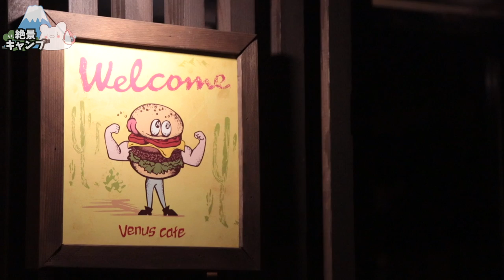【富士山と湖】暴風キャンプ!! 絶景キャンプ場で絶望を味わいました。〜前半〜【夢見る河口湖コテージ戸沢センター】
3m✕3mブルーシート  500円